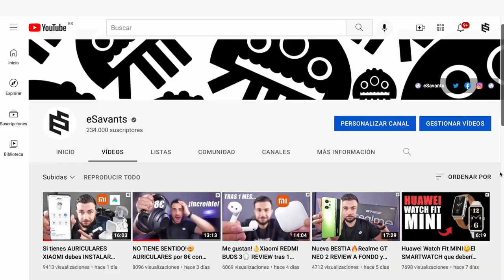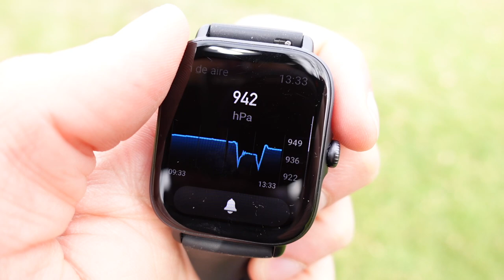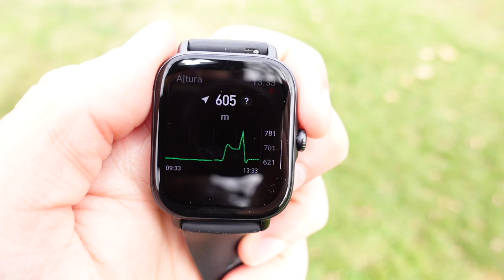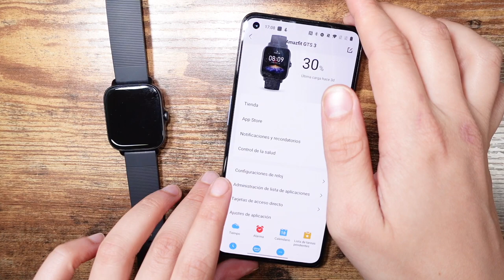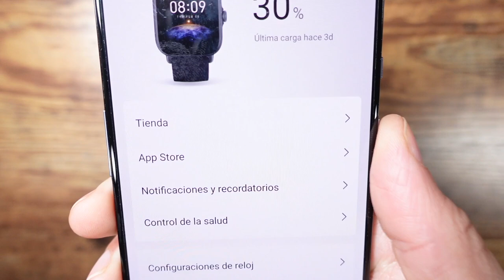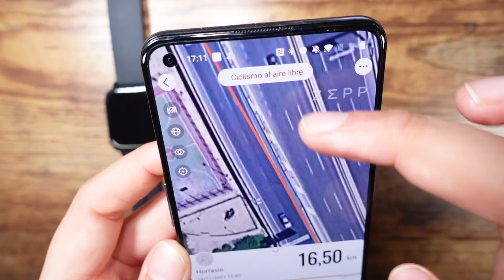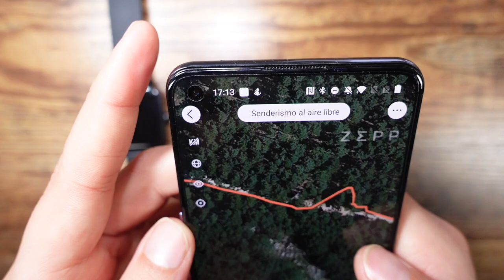REVIEW AMAZFIT GTS 3 tras más de 1 MES🔥LO QUE NO TE CONTARON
Análisis en español del Amazfit GTS 3 después de más de 1 mes de uso. Review tras 6 semanas de este nuevo smartwatch que viene ahora sin altavoz, sin capacidad de llamadas, sin multitarea, pero sí con un GPS mejorad, un diseño brutal, una pantalla AMOLED preciosa y soporte para Alexa así como también la instalación de aplicaciones de tercero a través de la aplicación de ZEPP para móvil. Aquí te cuento mi experiencia de uso de este reloj así como también mis opiniones.